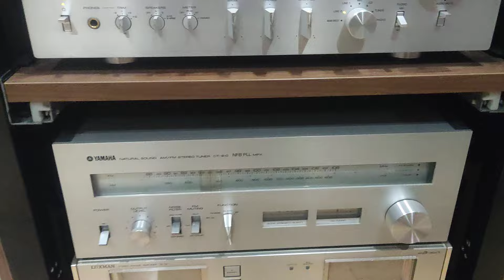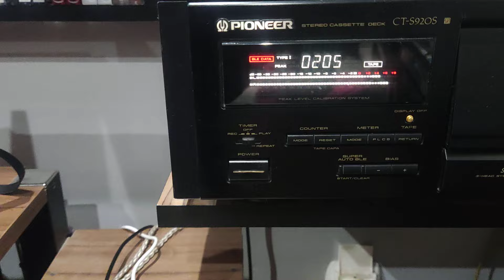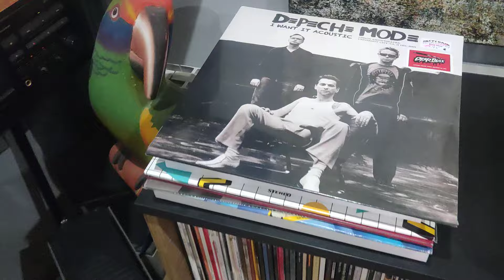Martín Gore compulsion from Counterfeit album on cassette deck pioneer ct s 920s